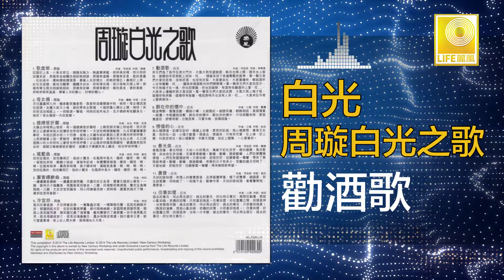白光 Bai Guang - 勸酒歌 Quan Jiu Ge (Original Music Audio)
周旋1920年出生於江蘇省是中國著名電影演員，歌唱家，她唱紅了許多電影插曲，在1957年病逝於上海。白光1921年出生於中國河北省，與周旋，白虹，龔秋霞，姚莉，李香蘭，吳鶯音齊名為上海歌壇七大女歌手。1999年逝世於馬來西亞。本歌集收錄多首歌曲如：“歌虛榮”，“母女倆”，媳婦受折磨“, "搖籃曲”。